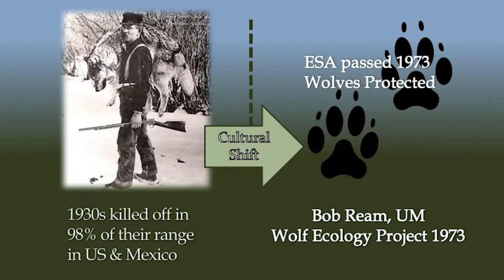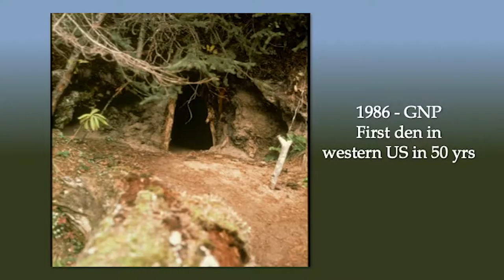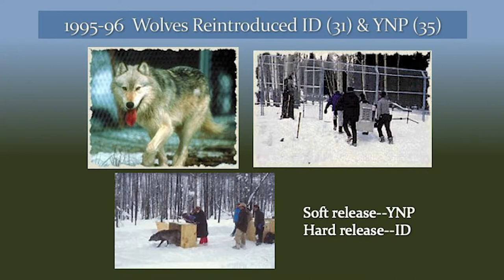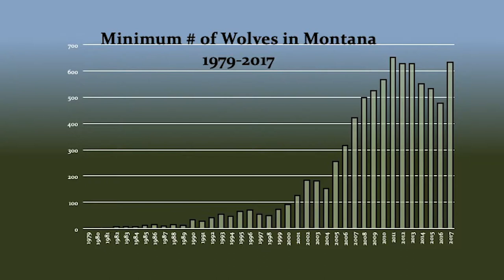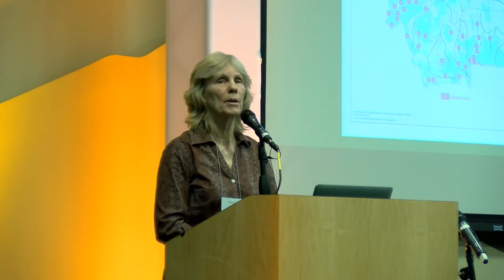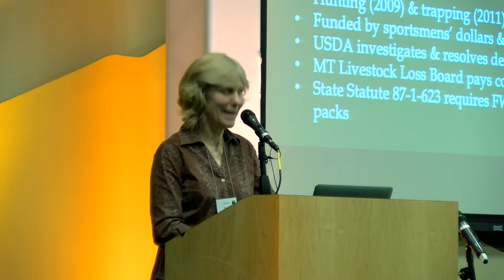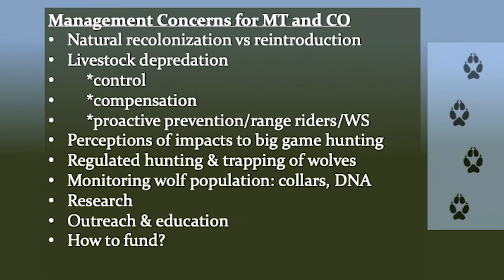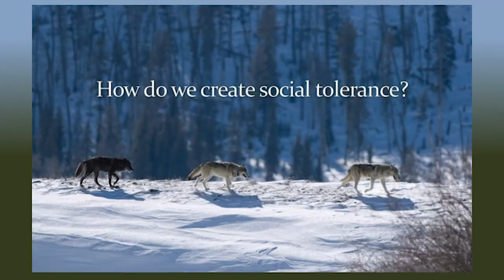Diane Boyd- Pathways Conference 2019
Diane Boyd, Montana Fish, Wildlife & Parks, "40 Years of Wolf Recovery in Montana: Lessons for Colorado"
Boyd was a plenary speaker for the 2019 Pathways Conference.

Pathways is a conference and training program designed to address the myriad of issues that arise as people and wildlife struggle to coexist in a sustainable and healthy manner. In continuation of our mission to increase professionalism and effectiveness in the human dimensions of fisheries and wildlife management, the 2019 conference will emphasize the controversial topics of wolf reintroduction in Colorado, predator control, and trophy hunting. With the theme of, “Transient or Transformative: Does Human Dimensions Matter?”, the 2019 conference also aims to take a critical look at whether Human Dimensions has achieved its goals in wildlife management and conservation—and if not, how do we?

The Department of Human Dimensions of Natural Resources, Warner College of Natural Resources, Colorado State University.